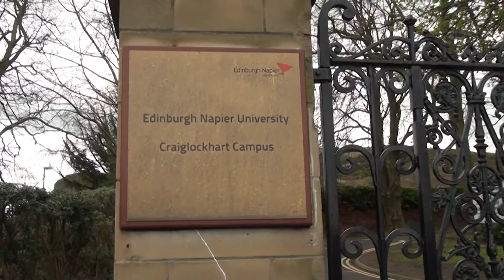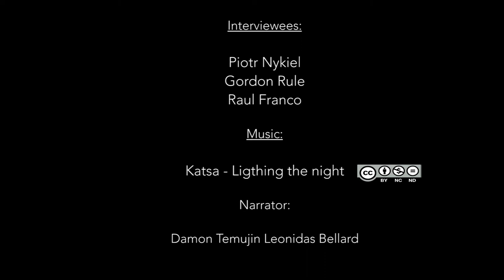The Taste Of Home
A short documentary about the importance of our identity, food culture and the sense of home. Made for Cosmopolita Scotland by students of Edinburgh College.

Director: Magda Pelka
Producer: Georgina Tibai
Editor: Konrad Kopec
Camera Operator: Natalia Malysheva